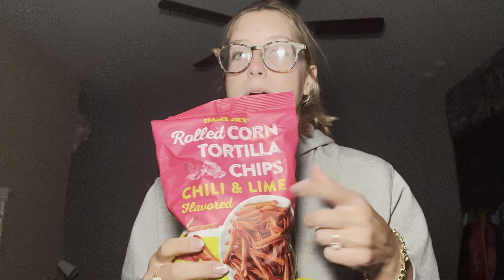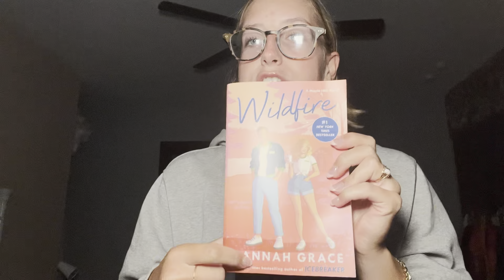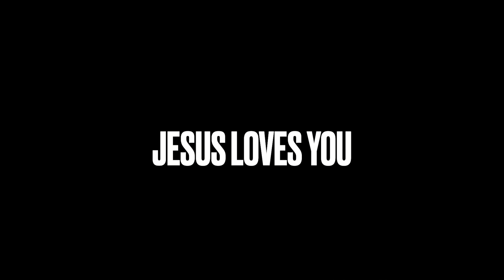OMAHA VLOG: COLLEGE WORLD SERIES*, fam and friends, shopping, fun food